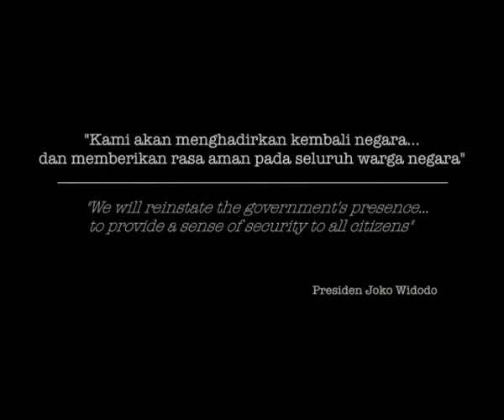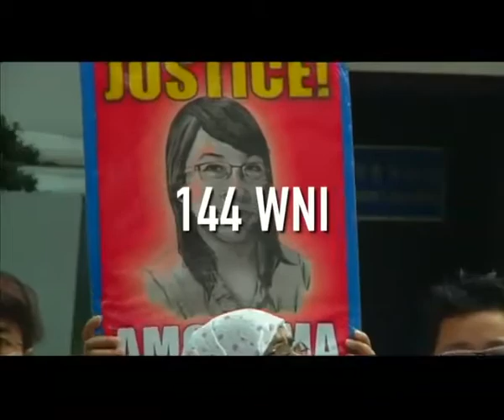Kerja3ersama Jokowi-JK : Capaian Kemlu Perlindungan WNI #2